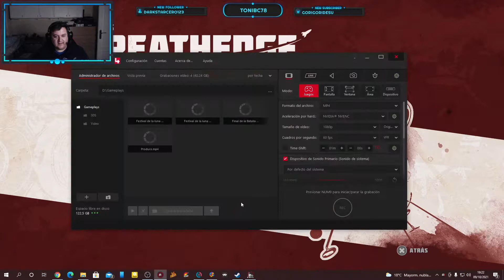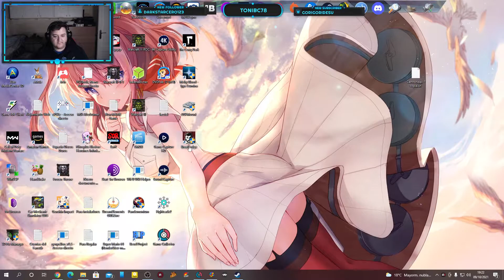THE LEIA CENTER DLC - Ep 17 | PC - Breathedge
Probamos el DLC, que parece que solo es un modo de supervivencia controlado y un poco extremo.

PC
►CAJA: COOLER MASTER CM STORM TROOPER
►PROCESADOR: Intel i7 7700K
►RAM: 16GB CORSAIR VENGEANCE DDR4 25600
►PLACA: MSI Z270 GAMING M3
►GPU: NVIDIA GTX 970